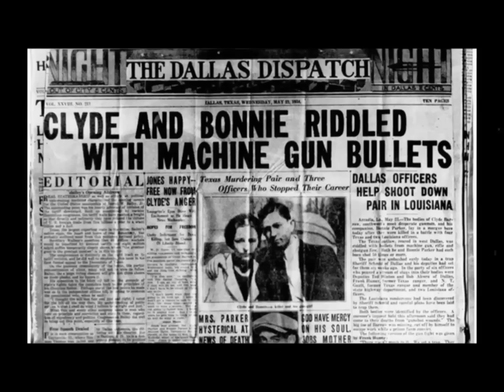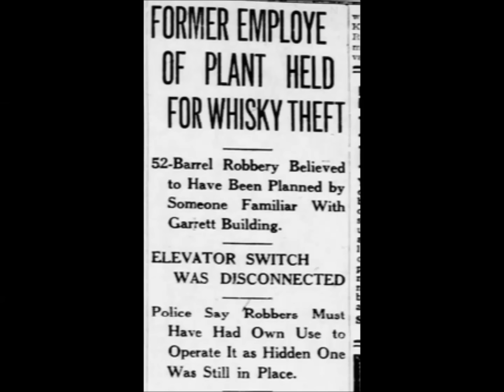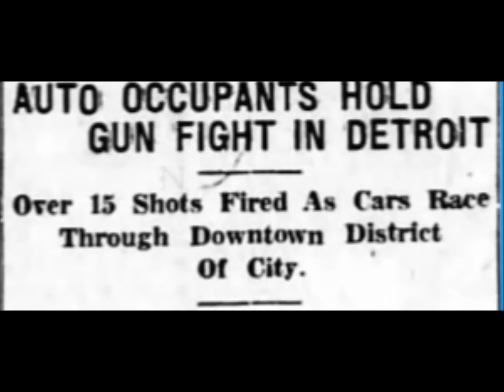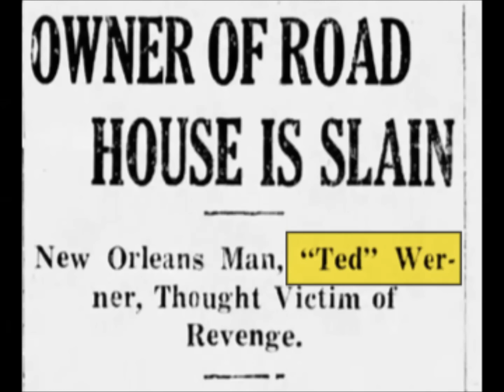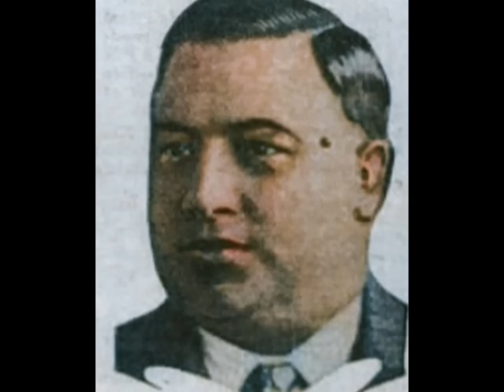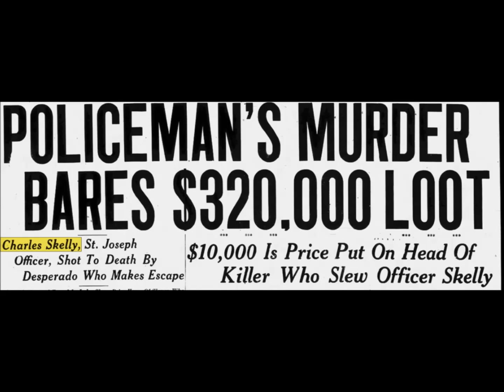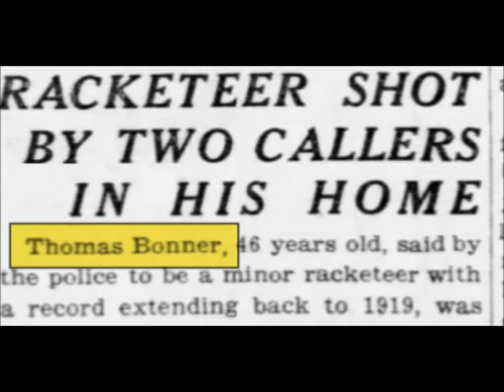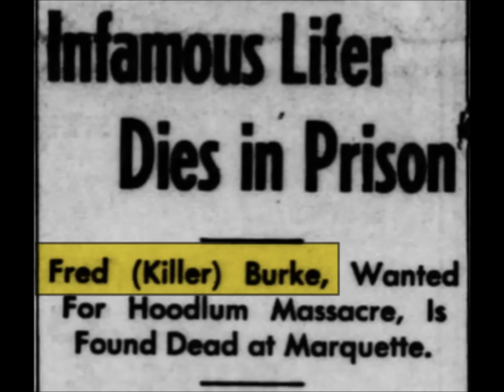Fred "K***er" Burke notorious hit man ,kidnapper and bank robber.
This is the Story of Fred " Killer" Burke . Burke was a gun for hire during the Prohibition . He was responsible for three of the biggest  hits in the 20's
You tube membership is now available.
L.A. Times (Los Angeles)
Philadelphia Inquire ( Philadelphia)